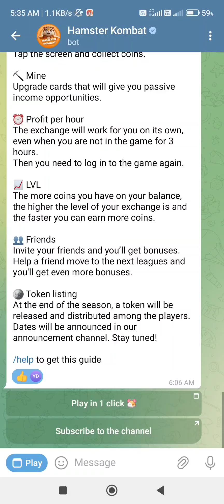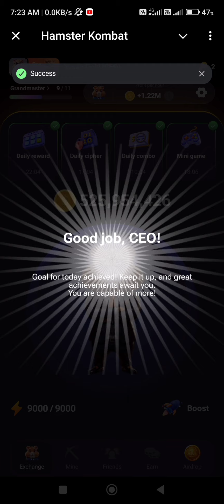Hamster kombat daily puzzle solve now Today 21/7/24...